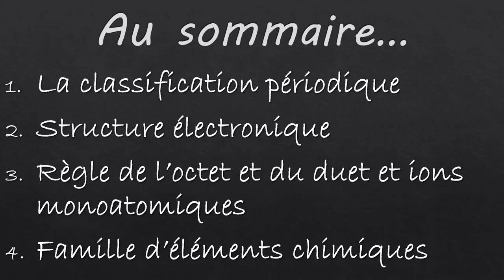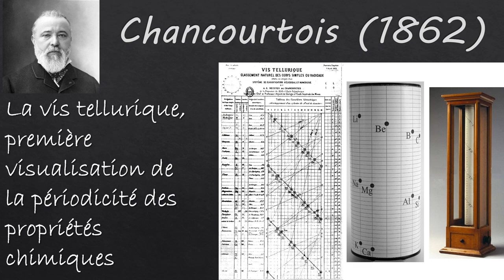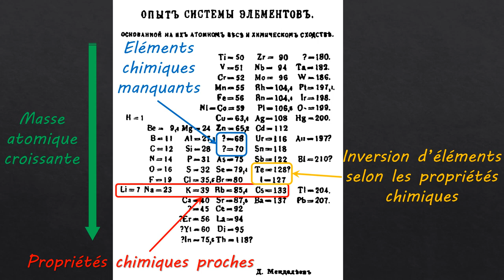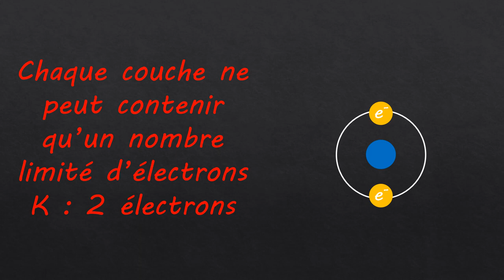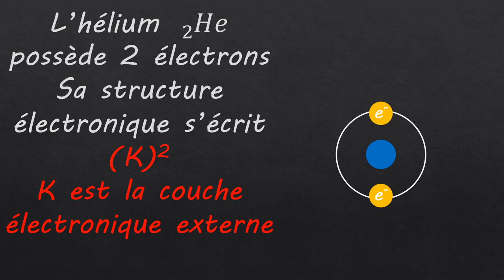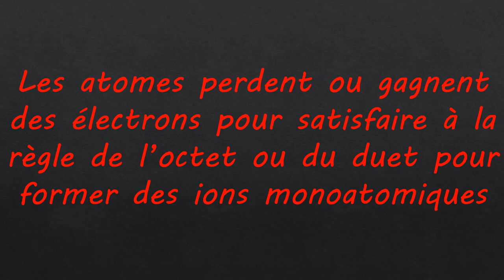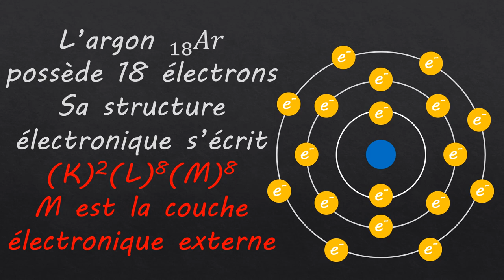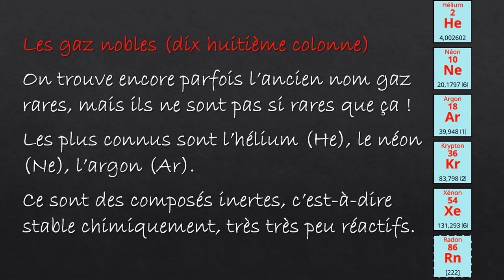La classification périodique des éléments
Lorsqu'en 1869 Dimitri Mendeleiev propose sa classification périodique, l'atome ⚛ n'est qu'un concept parmi d'autres, l'électron, le proton et le neutron ne sont pas encore découverts, une soixantaine d'éléments chimiques est connu ! Pourtant, il crée une classification qui, si elle a été modifiée depuis lors, est restée célèbre par son organisation et sa cohérence.

Ce qu'il faut savoir sur la classification périodique des éléments en seconde ainsi que sur la structure électronique est dans la vidéo !

0️⃣ Brève histoire de la classification périodique (parce qu'il faut aussi se cultiver ! 📖) 00:45
1️⃣ Comment est construite la classification périodique ❓ 04:06
2️⃣ La structure électronique des éléments chimique ⚛ 06:20
3️⃣ La règle 📋 de l'octet et du duet pour déterminer les ions monoatomiques 11:28
4️⃣ Quelques familles d'éléments chimiques 👨‍👩‍👧‍👦  (parce que oui, même les atomes ont une famille !) 14:59

En bonus, un questionnaire pour vérifier que vous avez bien tout compris

L'année 2019 sera « Année internationale du tableau périodique des éléments chimiques », à ce titre l'udppc organise un concours Mendeleïev 2019